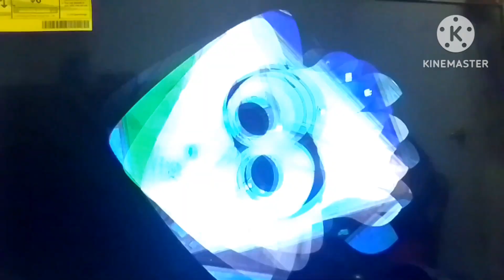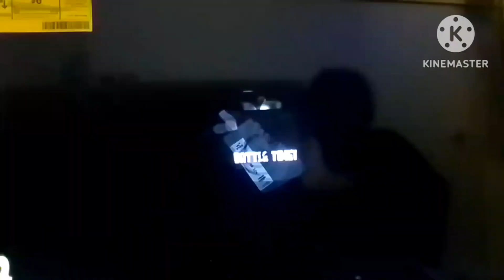Yellow Toad Plays: Splatoon 3 Splatfest Day 2 Team Frye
So, today. Yellow Toad is playing part 2 of the splatfest. He is doing tribattles.